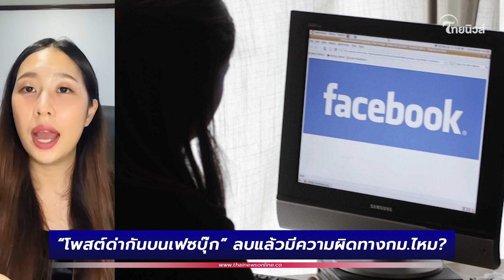ไขข้อสงสัย “โพสต์ด่ากันบนเฟซบุ๊ก” ลบไปแล้วมีความผิดทางกม.ไหม?| Thainews - ไทยนิวส์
ไขข้อสงสัย “โพสต์ด่ากันบนเฟซบุ๊ก” ลบไปแล้วมีความผิดทางกม.ไหม?

วันนี้ ( 6 พ.ค. 65 )ทนายรัชพล ศิริสาคร ได้โพสต์ให้ความรู้ระบุว่า การด่ากันบนเฟซบุ๊ก ถึงจะลบโพสต์ไปแล้ว ก็ยังสามารถที่จะดำเนินคดีได้อยู่ เพราะความผิดที่ทำลงได้ทำสำเร็จแล้ว ส่วนการลบโพสต์ ไม่ทำให้พ้นโทษได้ ในทางกฎหมายเค้าใช้คำว่า ความผิดสำเร็จแล้ว หมายถึงว่า ได้มีการกระทำความผิดไปแล้ว การลบโพสไม่ช่วยให้พ้นผิด